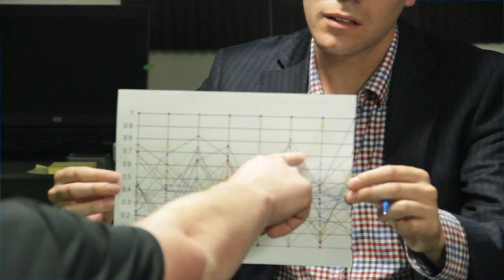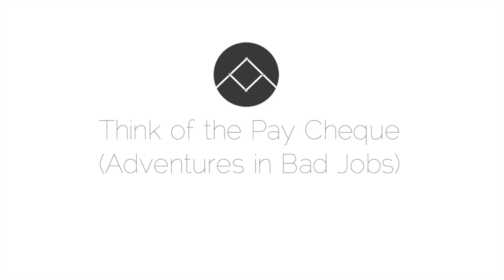Think of the Pay Cheque - 13 June 2013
For some, it's a cold call that turns into an impromptu counseling session. For others, it's an afternoon spent in full-body latex handing out drink samples at the supermarket. Whatever the situation, the mantra remains the same.

Half-motivational talk, half-live storytelling event, Think of the Pay Cheque will be an evening of adventures in bad job experiences, hosted by Barnie Duncan and featuring David Farrier, Nisha Madhan, Tim Lambourne, Matt Nippert, Jo Holsted, Ema Tavola and David Slack.

All ticket sales will go towards supporting The Pantograph Punch, an online publication of arts and culture writing.

Think of the Pay Cheque (Adventures in Bad Jobs)
7.30pm, 13th June, 2013.
Auckland Trades Hall, 147 Great North Road
$15 door sales
CASH BAR